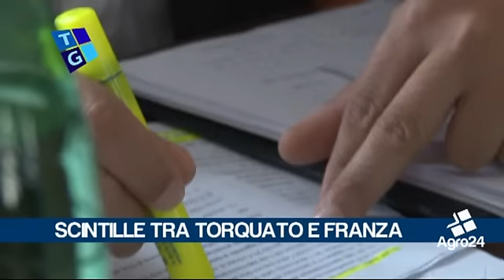Nocera Inferiore. Salerno. Tributi scintille tra Franza e Torquato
Nocera Inferiore. Salerno. Tributi scintille tra Franza e Torquato. Simpatico siparietto nel corso delle interviste alle emittenti locali. Torquato becca Franza, consigliere di Fratelli d'Italia...